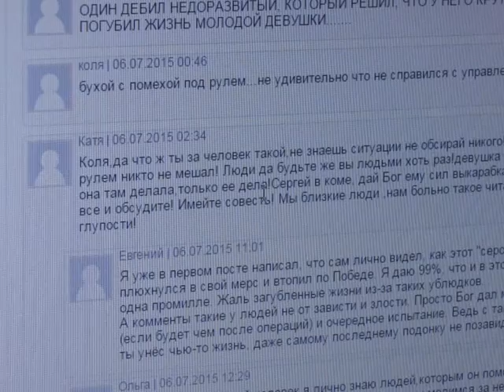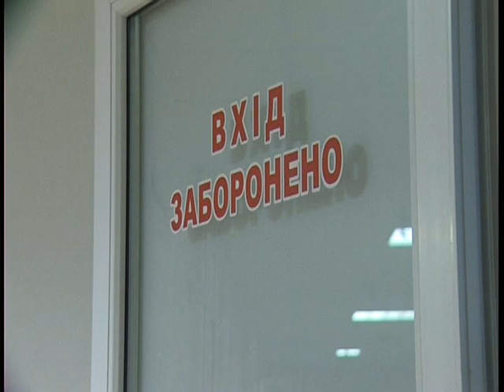Смертельное ДТП с участием сына днепропетровского бизнесмена